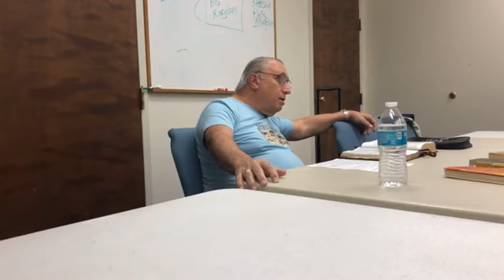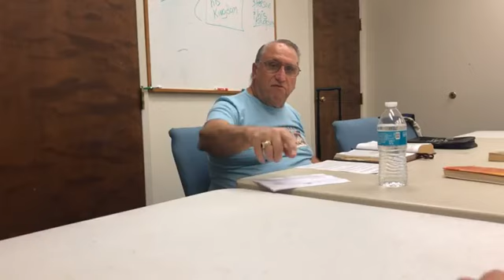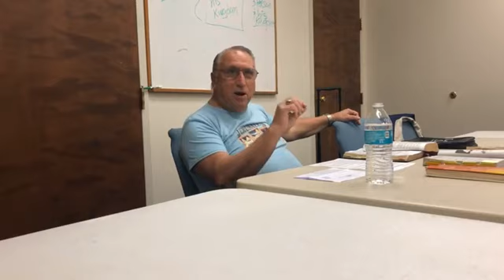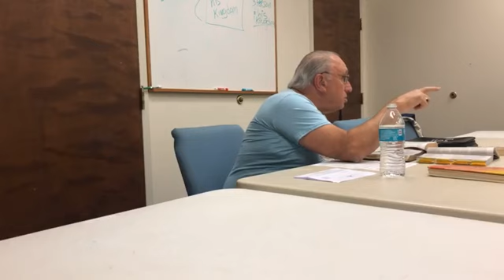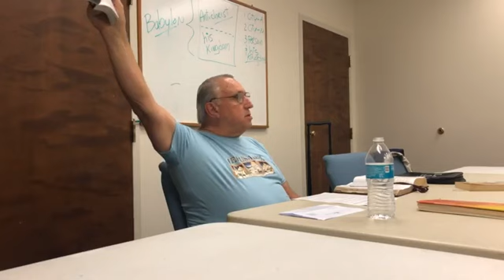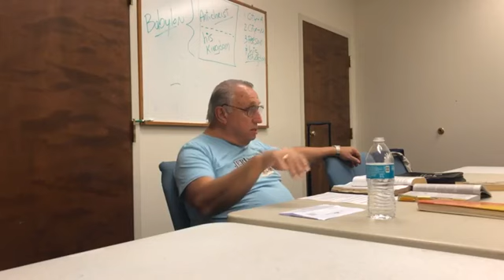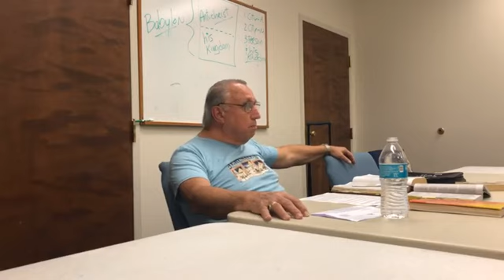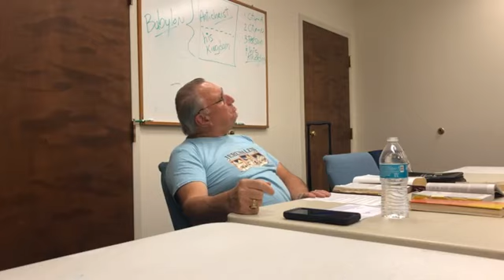Wednesday Evening Bible Study 3/29/2023